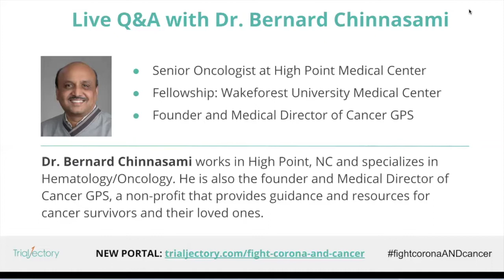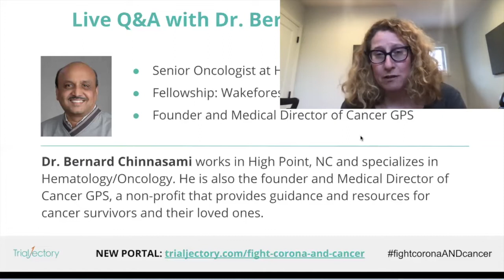Oncologist Dr. Bernard Chinnasami talks to cancer patients about Coronavirus outbreak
Dr. Bernard Chinnasami works in High Point, NC and specializes in Hematology/Oncology. He is also the founder and Medical Director of Cancer GPS. Watch him talk about the importance of cancer patients advocating for themselves during the Coronavirus outbreak.